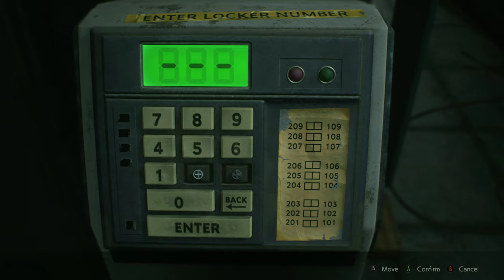Part 4, Resident Evil 2 Gameplay (4k | Xbox One X)